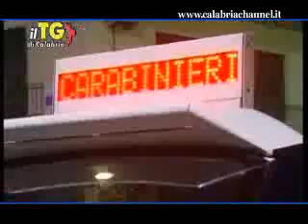TG del 3 dicembre 2010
Il Giornale di Calabria  il primo giornale online calabrese per i calabresi TG del 3 dicembre 2010